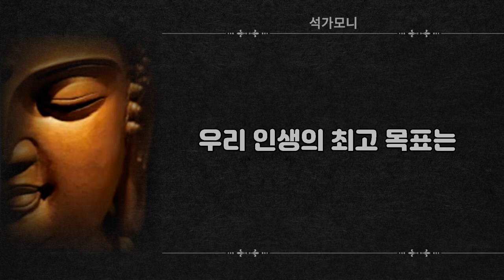석가모니가 전하는 현명하게 인생을 살아가는 방법 | 부처님 말씀, 석가모니 인생 조언, 불교 명언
부처님 말씀을 통해 삶의 지혜를 얻어가시기 바랍니다.